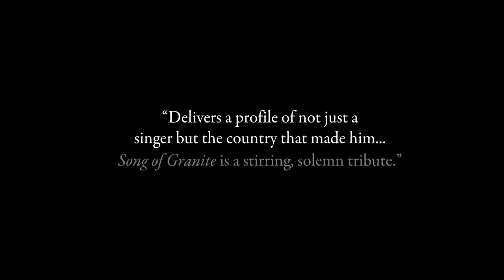Song of Granite (Tuesday Film Series 1.2.2018)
Enigmatic and complex, Joe Heaney was one of the greats of traditional Irish singing (sean nos). Shaped by the myths, fables, and songs of his upbringing in the west of Ireland, his emergence as a gifted artist came at a personal cost. Featuring performances from Colm Seoighe, Macdara O Fatharta, Jaren Cerf, Lisa O'Neill, Damien Dempsey, and sean nos singers Micheal O Chonfhaola and Pol O Ceannabhain, and beautiful black and white cinematography, SONG OF GRANITE is a distinct portrait of Heaney's life and a marvelous exploration of music and song.